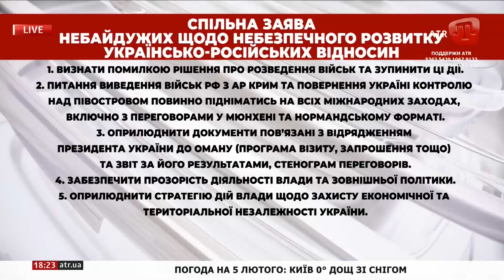Вимоги до президента, ПАРЄ, вибори в ОРДЛО // Снєгірьов на ATR